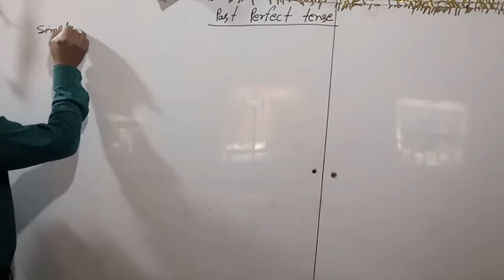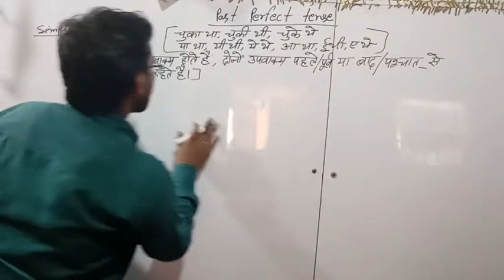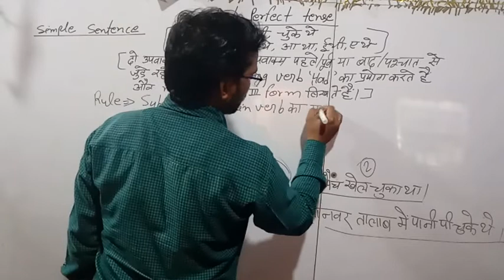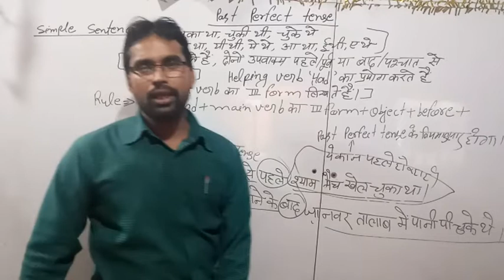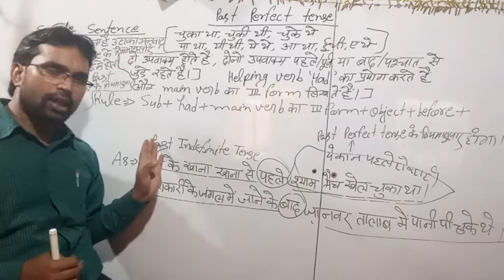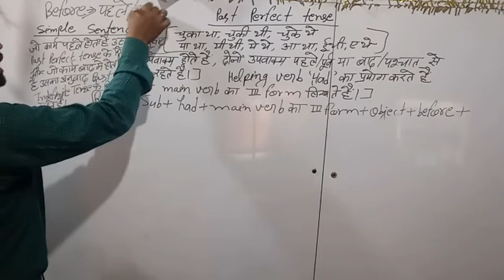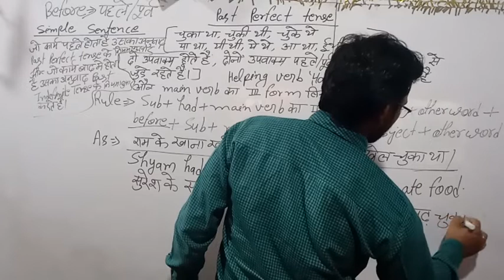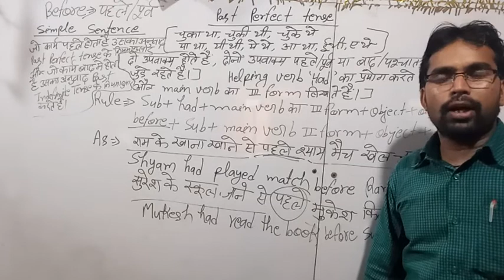English Grammar Past Perfect Tense part-1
English Grammar Tense, English Grammar for UP Board, English Grammar class-6 to 12